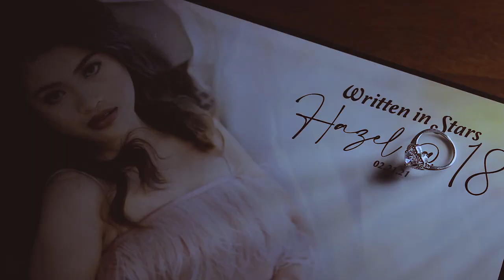Hazel's MINDORO 18th Birthday | Same Day Edit by Nice Print Photography